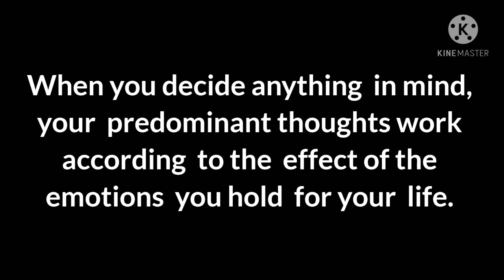Think Big and Think of Success 🌺🌺🌺🌺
Motivational  Status  Short Video
Motivational  Study
👉Keep  Supporting...
MY HEART'S PRAYERS  ARE FULFILLED  BY YOUR  DREAM.👍🙏🙏🙏